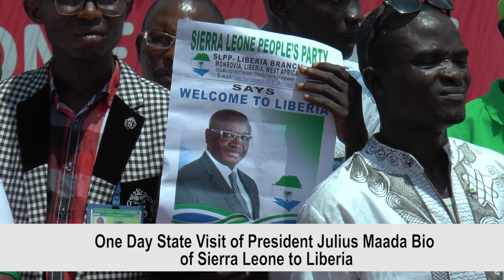President Julius Maada Bio of Sierra Leone, visit to Liberia.